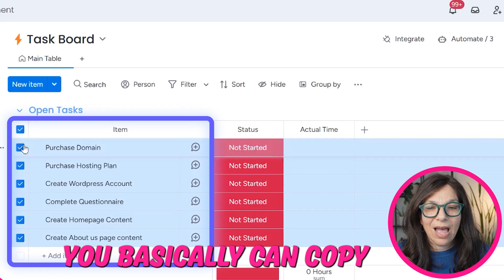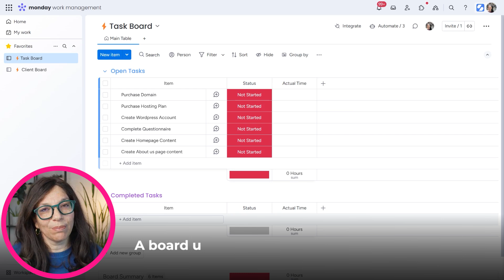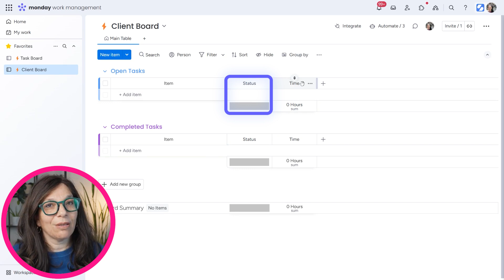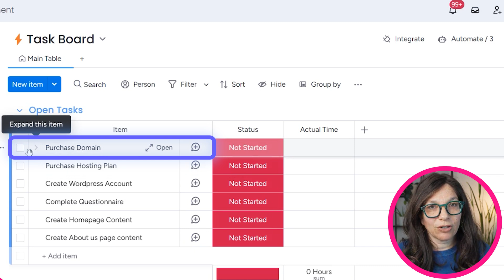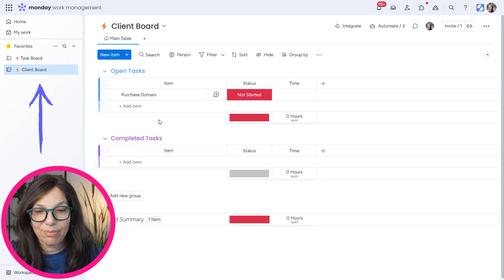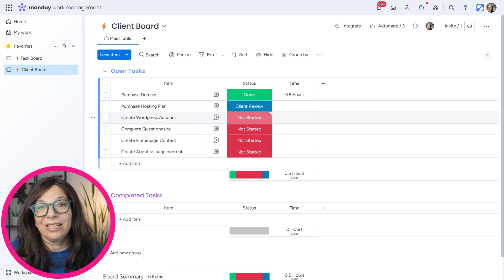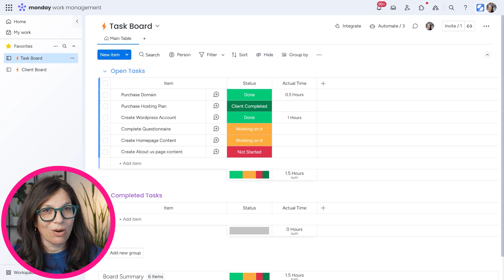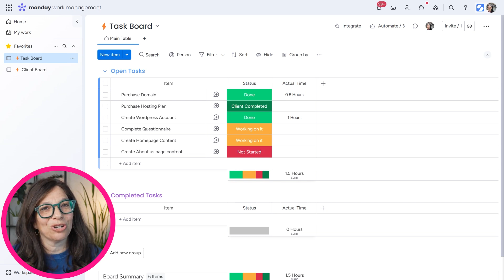The Best Way to Automatically Sync Items to Multiple Boards in monday.com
Looking for a smarter way to connect data across multiple monday.com boards? Discover VLOOKUP, the advanced auto-linking feature that seamlessly matches items, supports reporting, and powers automations—a superior alternative to Connect Boards.

In this monday.com tutorial, you’ll learn how to create simple yet powerful workflows that save time, reduce errors, and supercharge productivity for project management, inventory tracking, CRM optimization, and more.

This use case looks at creating a board within monday.com for your clients so they can see all of the work that you have done and the best part is that it updates automatically based on your internal board.

Copy and sync items across multiple boards using VLOOKUP – follow this link for install link a detailed step-by-step guide

💥 Welcome to Simpleday! 💥

*FREE RESOURCES*

🎁 Newsletter: Get the latest intel, updates, and pro-tips on monday.com weekly -- straight to your inbox for free!

🎁 Free Workflow Checklist: Simplify your projects with the High Level & Low Level Workflow Setup Checklist.

💪 Let’s Chat: Book a free 30-minute consultation to discuss your needs and get personalized support.

💪 Start with monday.com: Begin your journey and unlock the full potential of monday.com. Get started

💪 Take the next step: master monday.com with a full on-demand course. 43 practical videos to teach you everything you need to build your perfect workflow.

💪 Build better boards, faster, with our custom templates. We've built 10+ monday.com templates to help businesses like yours get up and running faster.

*OTHER MASTERING MONDAY.COM VIDEOS*

►►     • A Step-By-Step Guide To Building High-Leve...

►►     • Manage Multiple Projects with Time Trackin...

►►     • How To Build A KPI Dashboard In monday.com...

►►     • Track Tasks Or Overall Project Progress Us...

►►     • How to Automate Time Tracking in monday.co...

►►     • Automating Cross-Board Information Matchin...

►►     • The Ultimate monday.com Hack: Showing Subi...

►►     • Leads Management In Minutes with monday.co...

►►     • How to Use a Mirror Column in Automations ...

*RELATED SEARCHES*